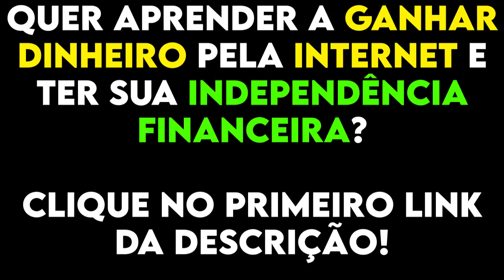HÉLIO DE LA PEÑA FALA SOBRE COMO ERA A TV NOS ANOS 80 | Cortes Podcast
Hélio de la Peña, nome artístico de Helio Antonio do Couto Filho, nascido e criado na Vila da Penha, é um ator, redator, escritor, roteirista, apresentador e humorista brasileiro. É membro do grupo humorístico Casseta & Planeta e torcedor do Botafogo de Futebol e Regatas.

Video Original 🎥:
HÉLIO DE LA PEÑA - Flow Podcast #398

Esse é Canal De Cortes De Podcast, Aqui Você vai ver Melhores Cortes! (Flow Podcast, Podpah, Inteligencia Ltda e etc.) ✂️

By: @Gustavoo.gg